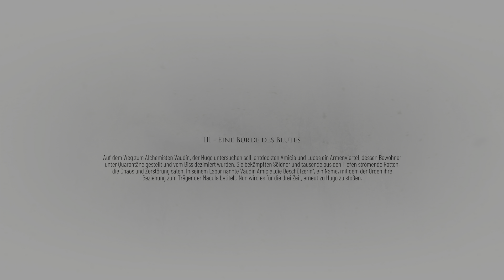A Plague Tale: Requiem - Eine Bürde des Blutes #04 | GameinsidersDE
Beschreibung des Videos:

Wir starten mit Amicia und Hugo in ein neues Abenteuer, wir begeben uns in die Gefährliche Welt und hoffen zu Überleben. Wenn dir das Video gefällt, dann lass gerne ein Abo da und folge uns.

Du Spielst lieber im Multiplayer als alleine? Dann schau in der Community nach neuen Spiele-Partnern, gehe jetzt auf playtwo.de und Registriere dich Kostenlos.

Webseiten

*Videosoftware wurde von Cyberlink bereit gestellt.